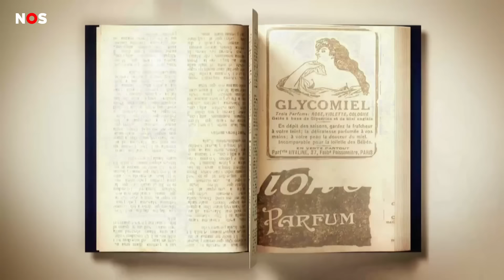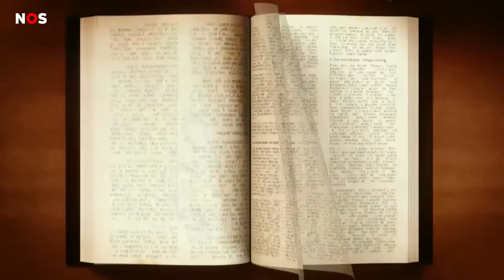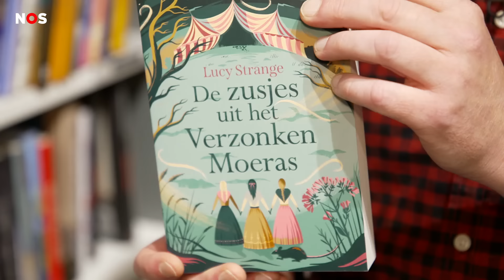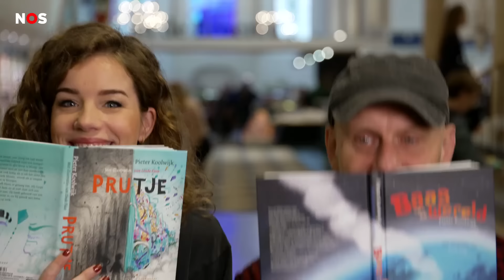Pieter Koolwijk over zelfverzonnen scheldwoorden en hardstyle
Pieter Koolwijk had vroeger nooit gedacht dat hij kinderboeken zou gaan schrijven. Hij was als jongen altijd erg druk en hield van dingen die niet mochten, zoals een fikkie stoken.